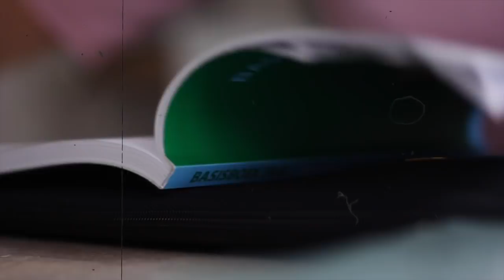Eerste Schoolweek OUTFITS! 💕🐆 lookbook | Floor Delver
Hee allemaal! Dit keer een leuke lookbook style video. Ik laat jullie mijn eerste schoolweek outfits zien. Enjoy watching xx